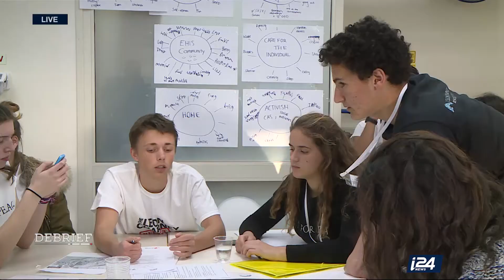DEBRIEF | Israeli & Palestinian students aim for what their leaders could never achieve